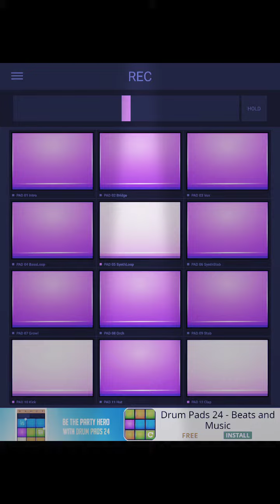ELECTRONIC MUSIC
App : Electro drum pads 24
Preset : Whoda Funk
A SHOUT OUT TO 'LIGHTNING H8' FOR USING MY LAST MUSIC PIECE IN HIS INTRO.